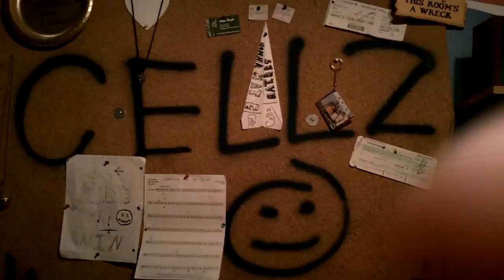I Rap Fast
This is the song as best I could do it. not very good. Hope you enjoy. Here's a link to the real song